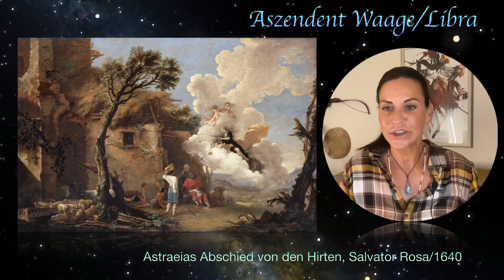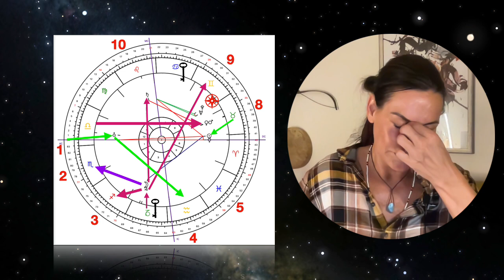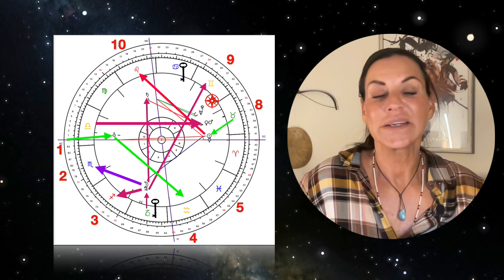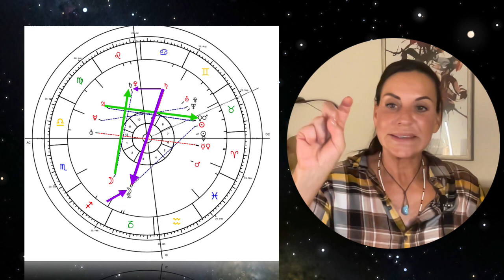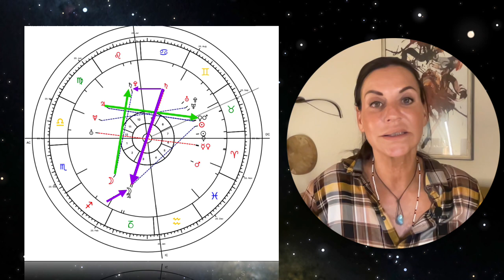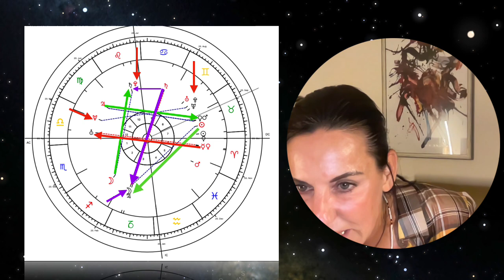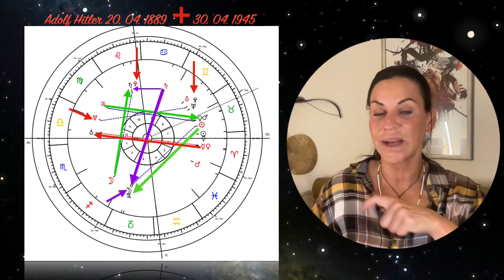Archetypische Entsprechung AC Waage+Die Chance auf Heilung einer kollektiven Schuldbelastung.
Das geht nicht nur eine AC Waage an. Ich erläutere diesen Aspekt anhand eines berühmten Geburtsmusters.

"Oben wie Unten"  "Schwingung wie Signatur". Das 2. hermetische Gesetz der Analogie/Entsprechungen. Die archtypischen Urkräfte schwingen in in jedem Menschen in einem einzigartigem Tanz von allem im Oben wie im Unten.

Empfehlung : Hypnosesitzung eine Frau hat eine ET Präsenz in sich (angehaftet oder so?!) sie erzählt etwas , dass auch zum Thema dieses Beitrags passt: